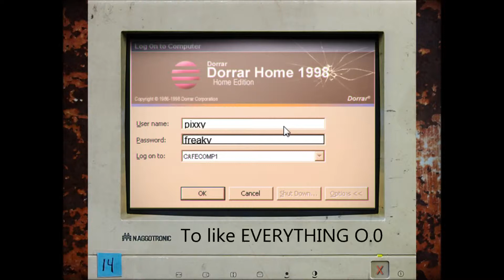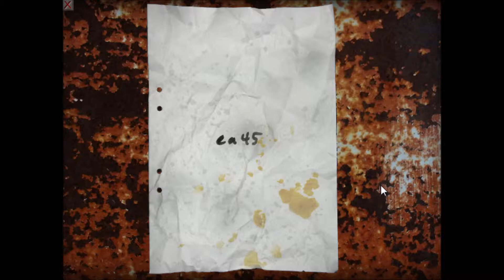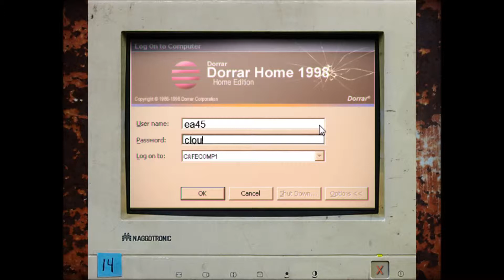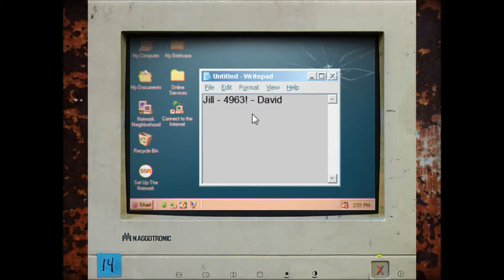Cry of fear - part 2 - Scream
This game LOVES loud sounds and as soon as the sounds stops, you better run cuz you will be fucked